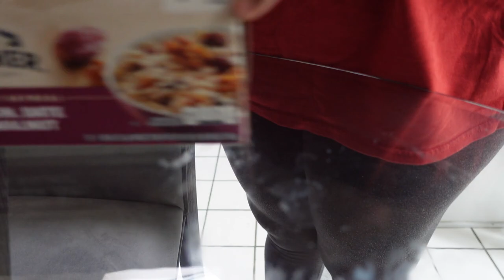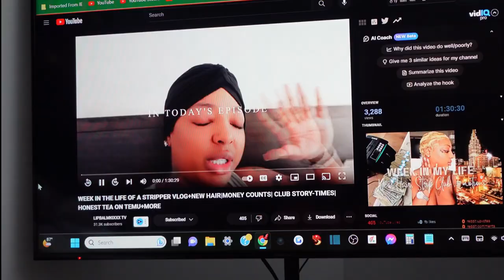Slow Day Silent Vlog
Hey, y'all. In today's vlog, slow day silent vlog, you will get a glimpse into what a typical early part of the day is like for me.